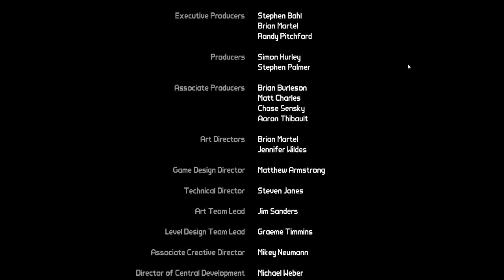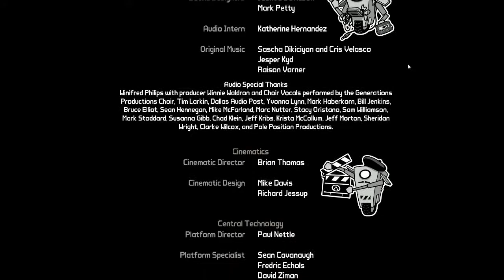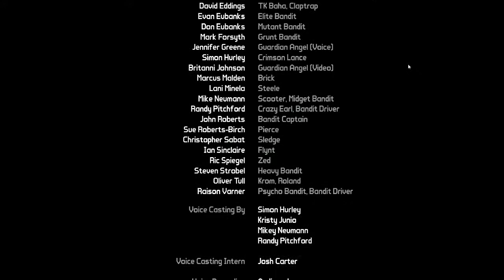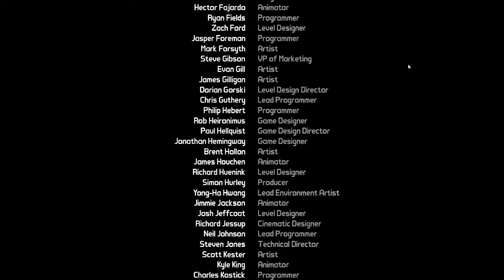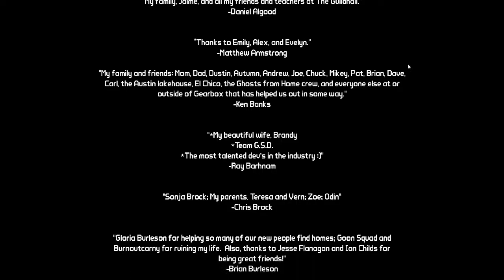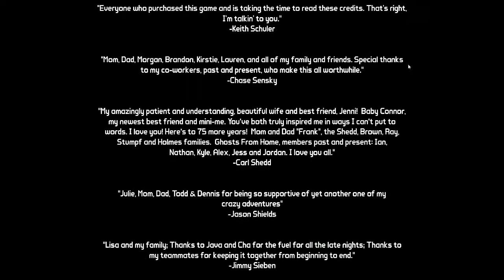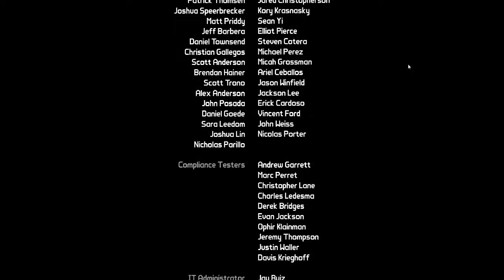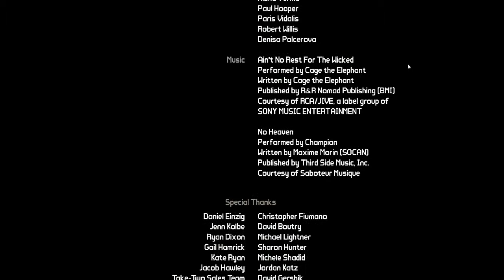Borderlands #025 - Ab in die Kammer!!! ☣ Let's Play Borderlands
■ BORDERLANDS #025

Wir haben eine lange Reise hinter uns... und endlich werden wir dafür belohnt! JUCHE! Hier geht es zu Ende.. wir öffnen die Kammer und holen uns was uns gebührt!

Wenn euch das Spiel gefällt, unterstützt die Entwickler und kauft es euch!